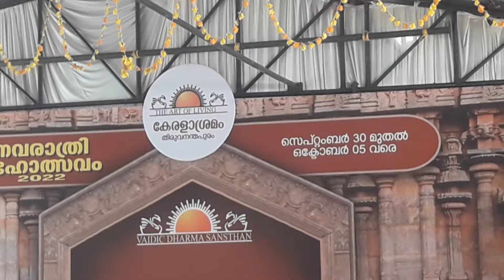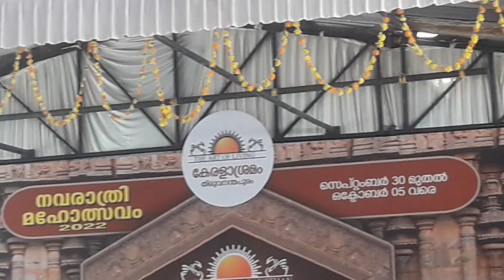മഹാരുദ്രഹോമം.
അഭീഷ്ടസിദ്ധിക്കും രോഗശമനത്തിനും ആത്മീയപുരോഗതിക്കും രുദ്രഹോമം